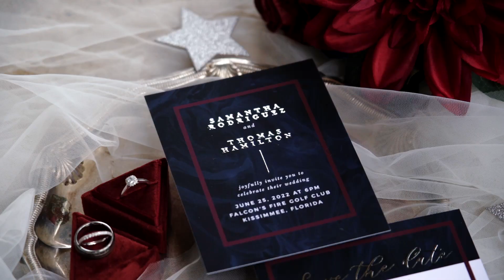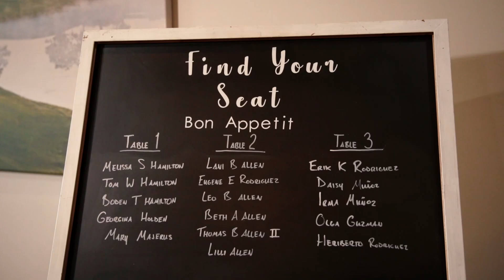Hamilton Cinematic Original